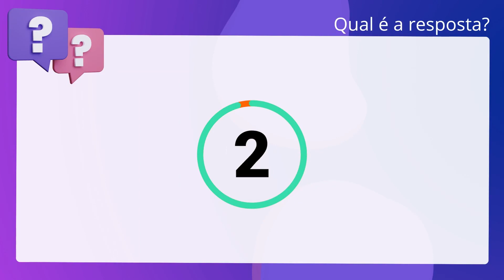QScon Direito: [Art. 17, Lei 8.935/94] VUNESP 2019 - Tabelião / Oficial de Registros - Remoção (TJ-A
Art. 17, Lei 8.935/94 | VUNESP 2019 | Tabelião / Oficial de Registros Remoção | (TJAL)

Para o concurso de remoção serão admitidos titulares que exerçam a atividade por. mais de 1 ano.

Gabarito: Falso